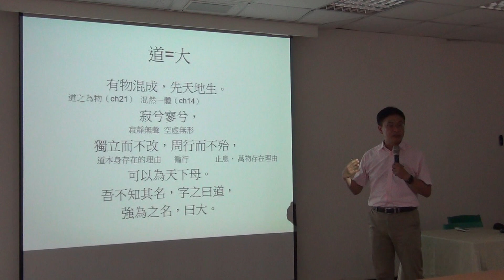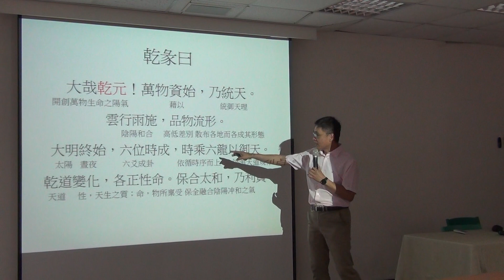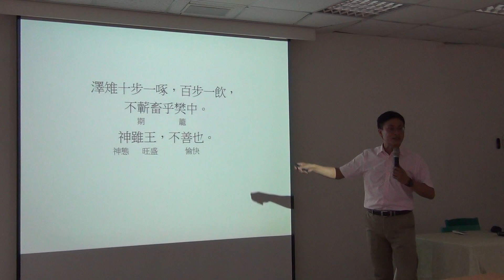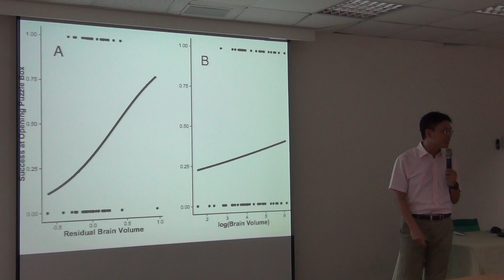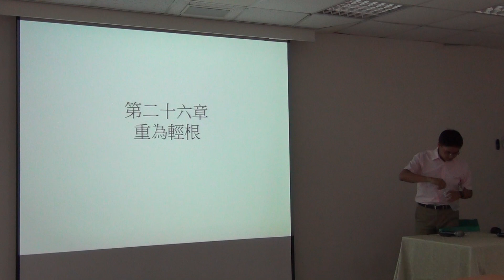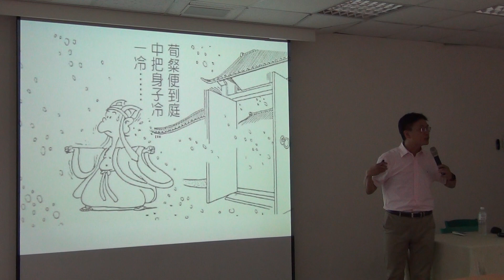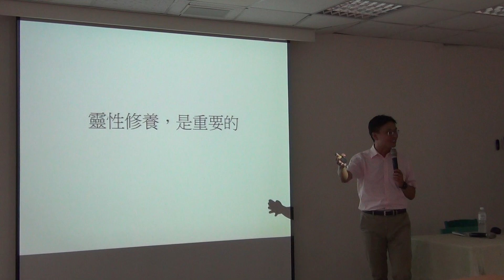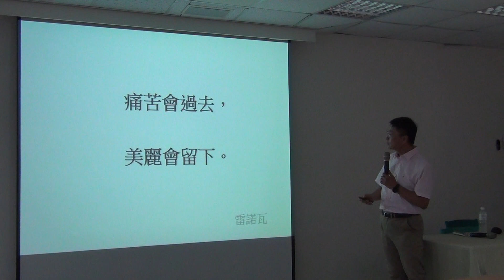20220325週五15：00~16：00【易經與精神健康講座】 第二十五章 道法自然 主講者：顏世卿醫師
20220325週五15：00~16：00【易經與精神健康講座】 第二十五章 道法自然 主講者：顏世卿醫師